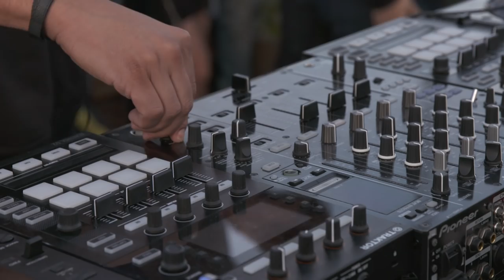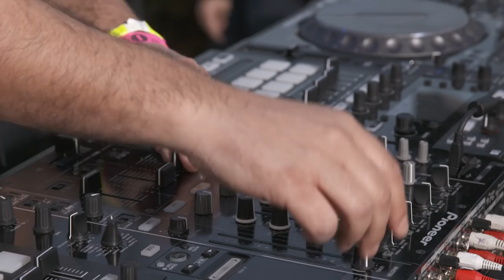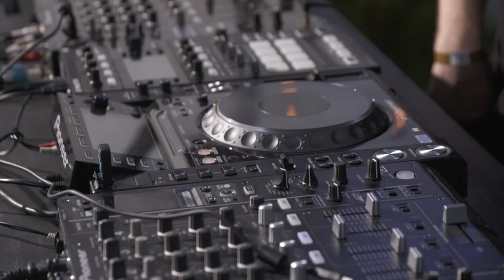MK, Eric Prydz, Claude Von Stroke, Eats Everything, Jesse Rose, Riton & Patrick Topping B2B in LA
An all star back to back set for Pete Tong's show on BBC Radio 1 coming live from West Hollywood.

To watch all the sets in full and see Pete's guide to LA check out BBC Radio 1's iPlayer channel